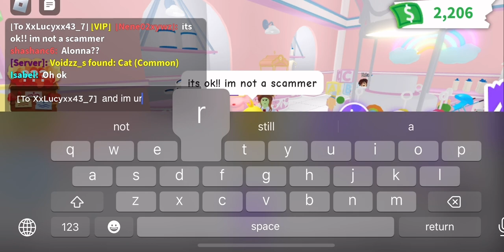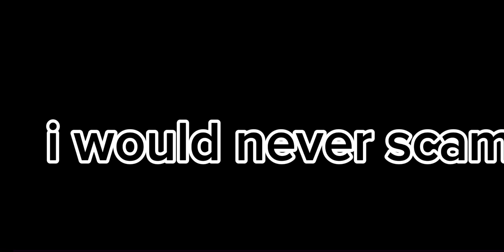SCAMMING IN ADOPT ME 2023 (pt. 2) *SKIT PRANK 😂* (check description)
PLEASE READ

This is all a staged video! The person I scam in this videos is my other account, it was all an ACT! Do not take any of this seriously and please dont actually scam in adopt me! This was all a set up. DO NOT SCAM YOU WILL GET BANNED. All of the things i say in the cideo is all a joke! Dont take anything from this video seriously! THE PROOF IS AT THE END OF THE VIDEO! THANK YOU FOR READING!